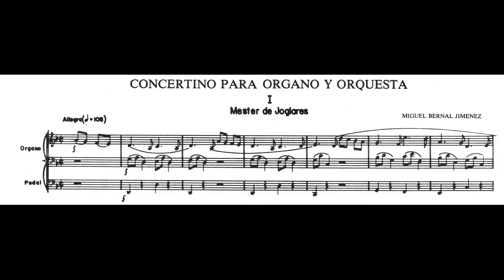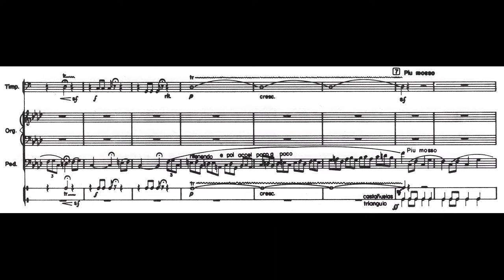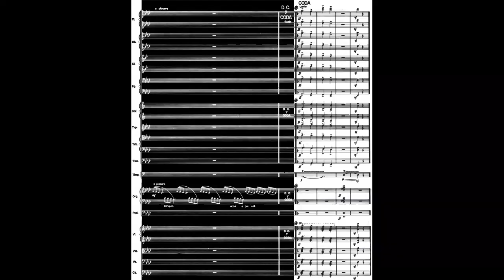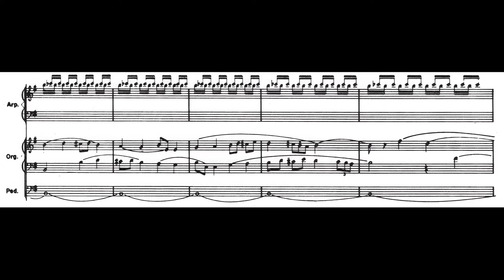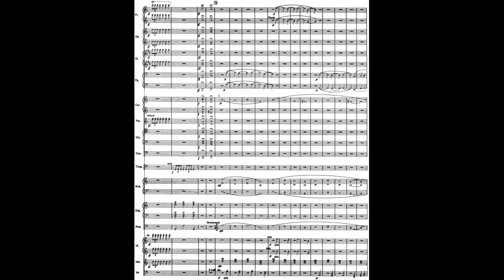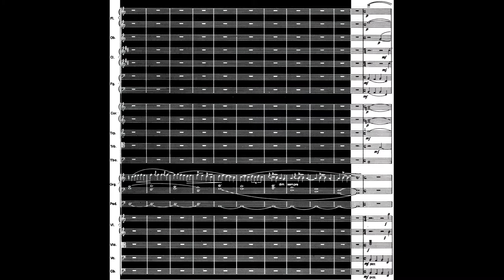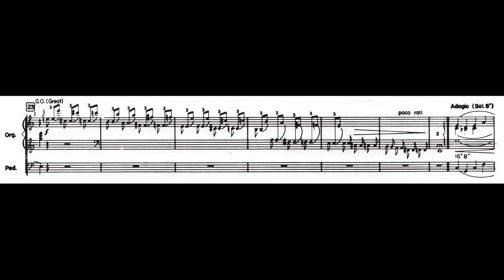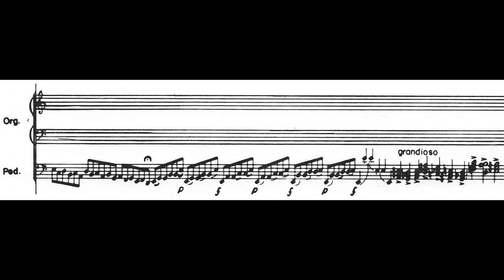Miguel BERNAL JIMÉNEZ: RETABLO MEDIEVAL, Concertino para Órgano y Orquesta (1949) [Vídeo-Score]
Interpretación: Enrique Barrios & Orquesta de Cámara de Bellas Artes
Órgano: Víctor Urbán

[Grabación efectuada en Octubre de 1994; Auditorio Silvestre Revueltas del CNM, CDMX]

Miguel Bernal Jiménez (Morelia [Estado de Michoacán], México 16/II/1910 † 26/VII/1956 León [Estado de Guanajuato], Ibídem)

Tras completar exitosamente las etapas de estudios en Morelia y graduado con honores por la 'Pontificia Scuola Superiore de Musica Sacra' de Roma, a su retorno a México en 1933 Bernal Jiménez ejerció como principal exponente del Nacionalismo Musical Sacro en tiempos no muy convenientes para la Iglesia mexicana y sus adeptos; en 1935 el compositor se afilió a la Asociación Católica de la Juventud Mexicana y 5 años después a la Unión Nacional Sinarquista, ambas agrupaciones de corte político y con las cuales Bernal Jiménez colaboraría activa y musicalmente en pro de los Idearios porfiados (algunos de ellos, en franca oposición al Cardenismo y sus derivados). Todo ello influyó en que Bernal Jiménez al abordar la corriente Nacionalista, su sentir emocional y creativo lo inclinara a ensalzar los valores religiosos cristianos fusionados en la esencia de la Mexicanidad.

En la última etapa de vida compositiva, una pieza formidable de madurez y genialidad dentro del catálogo creativo de Bernal Jiménez es su 'RETABLO MEDIEVAL: Concertino para órgano y orquesta', interesante obra que estriba entre lo sacro y lo profano, está estructurada en cuatro movimientos (o si se prefiere ver así, como Cuadros musicales) que honran y evocan el pintoresco mundo del medioevo y el gusto por la ascética afición del canto gregoriano y la polifonía; Los títulos sugerentes tienen el propósito de ubicar al oyente dentro de una atmosfera arcana de Clérigos y Juglares (ambos personajes contrastantes entre la inspiración divina y secular) o en historias caballerescas que emanan de la poesía épica y religiosa; las secciones son:

No. 1. Mester de Juglares
No. 2. Mester de Clerecía
No. 3. Don Carnal y Doña Cuaresma
No. 4. Dueñas o Monjas

Este CONCERTINO es obra única en su tipo (dentro de todos los parámetros de la música mexicana académica de primera mitad del siglo XX) puesto que es protagonizada por el Órgano tubular como instrumento solista dentro de una composición sinfónica. En términos generales, es una obra con facilidad melódica, empero, su desarrollo temático es moderado y debe más al progresivo interés por los ricos efectos de orquestación compactos y grandes; la parte solista es virtuosa y exigente, aunque por la naturaleza sonoramente abrumadora del órgano, también intercala a su papel acompañante en la orquesta; hay pasajes muy lucidos en cuanto al empleo de la Polifonía modal y recitativos declamatorios elocuentes.

Bernal Jiménez dedicó el RETABLO al -benefactor y mecenas- señor arzobispo Luis María Altamirano y Bulnes, siendo estrenado 'religiosamente' durante los festejos del XXVº aniversario de la consagración episcopal del prelado, tanto como parte de las fiestas jubilares del Primer Congreso Eucarístico de Morelia; el evento de gala tuvo como fecha y lugar el 4 de mayo de 1949 en el Teatro Melchor Ocampo (irónicamente, nombre de un rabioso anticlerical jacobino del siglo XIX) de la ciudad de Morelia con la participación de la Orquesta Sinfónica de Guadalajara bajo la dirección de Bernal Jiménez, quien además actuó como solista al órgano (En aquella misma ocasión el compositor también estrenaría una música incidental para el auto sacramental de Pedro Calderón de la Barca: El Gran Teatro del Mundo).

Por otra parte, el estreno "profano" del RETABLO se efectuó el 6 de octubre de 1950 en el Palacio de Bellas Artes con la Orquesta Sinfónica Nacional bajo la dirección de Luis Herrera de la Fuente y la participación solista al órgano de Guillermo Pinto Reyes.

Como curiosidad adicional, desde hace varias décadas (quizás a partir de los años 70's, o poco antes) el tema musical con que inician las transmisiones de Radio UNAM, su rúbrica sonora es el 'Mester de Juglares' de la obra compuesta por Bernal Jiménez; seguramente una gran porción de la Población Mexicana ha escuchado -más de una vez, los primeros compases de dicha obra...